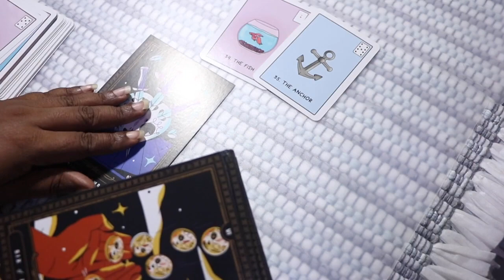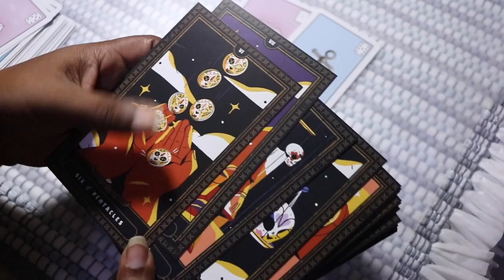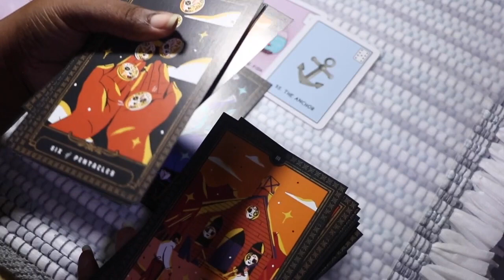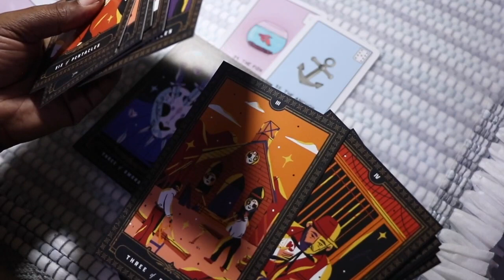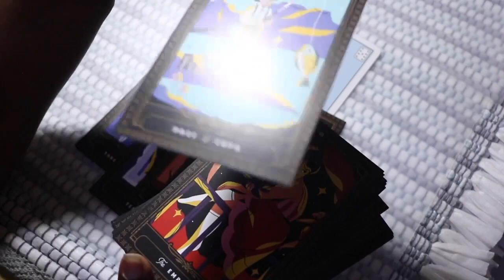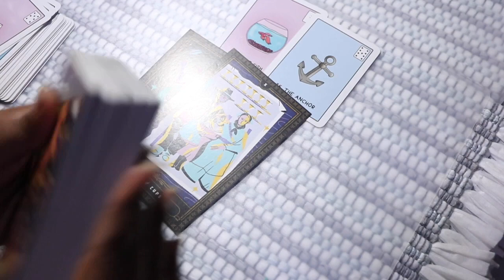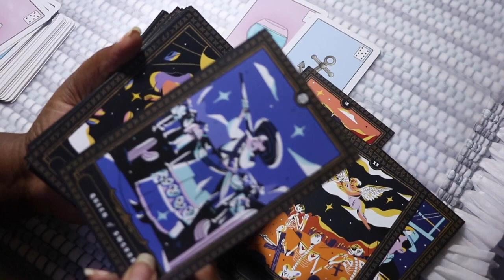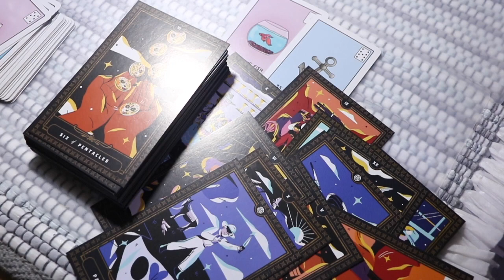4 - TRIAL & ERROR BRINGS LASTING STABILITY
Hey Everyone! Here is a storyline which came through from the cards. This storyline will not resonate with everyone but it does come through as being the experience of some. Each week new stories will be posted which may hone in on your energies a bit more. If a connection comes up in the story it will be the one most present in our energy or the one you are thinking of. I was compelled to create this series because I saw such close experiences between the astrological signs right now that is made most sense to open up the readings to everyone’s experiences.

My hope is that you can gain clarity or use points discussed in this reading as a highlight to focus on in your day to day journeys. I view my readings as stories and messages which pick up on energies related to your situation and that you can find resonance with. Let me know what resonates with you.

Decks: Illuminated Tarot, African Tarot, Everyday Tarot, Illuminated Playing Cards, Tarot of the Golden Wheel, Beginner's Guide to Tarot, Secrets of the Mystic Grove, Art Nouveau Lenormand, Spiritsong Tarot, The Sugar Skull Tarot, Feelings & Needs Deck, The Good Karma Tarot, Amor et Psyche Oracle, The Cute Little Lenormand, Story Cubes, Tell Tale, Pipmen etc.